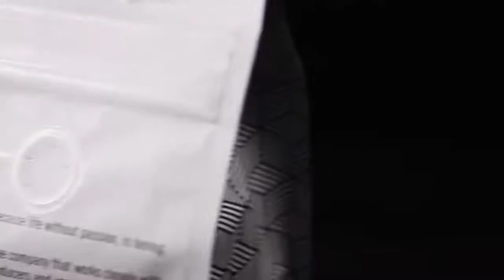Custom Coffee Bags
Wholesale coffee bags with a valve at Zigpac, we provide an ideal solution for your coffee packaging, with high advanced printing capability.